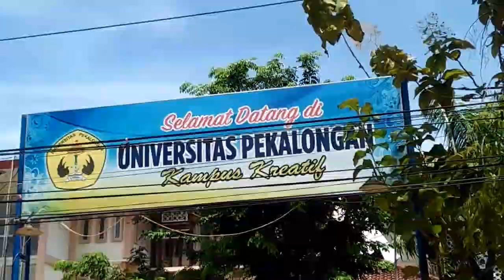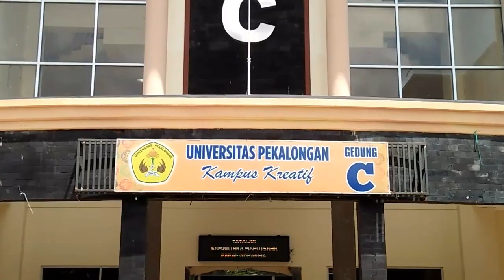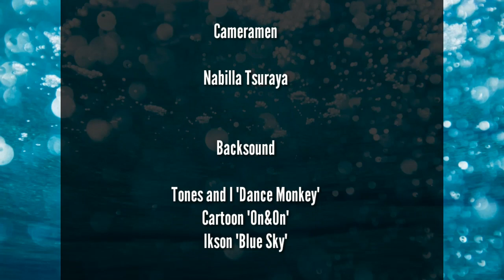PROMOTING UNIKAL (PRACTICE OF INTERPRETING)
This video about Practice of Interpreting entitled "Promoting Universitas Pekalongan"
Made by Group 1 PBI Evening Class 5th Semester:
1. Mokhammad Farkhan

2. Bima Budi Utama
3. Muhamad Aji Putra Pamungkas